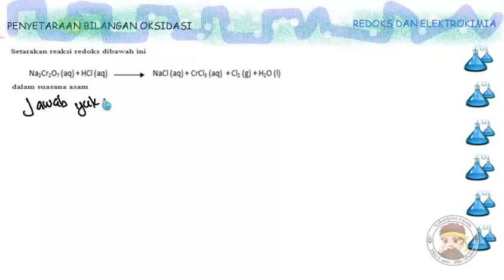(Redoks dan Elektrokimia) Contoh Soal 8a